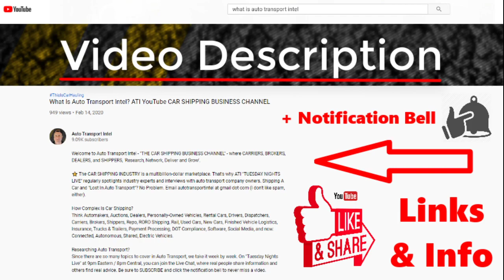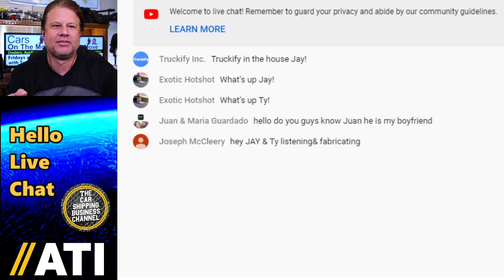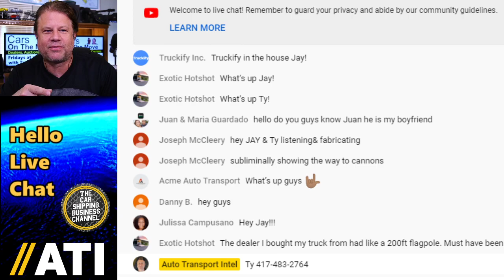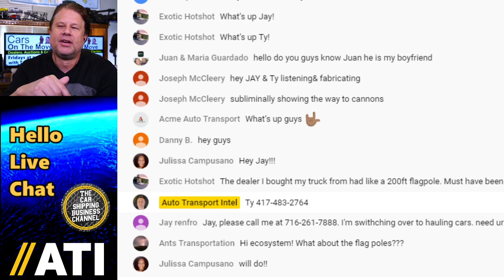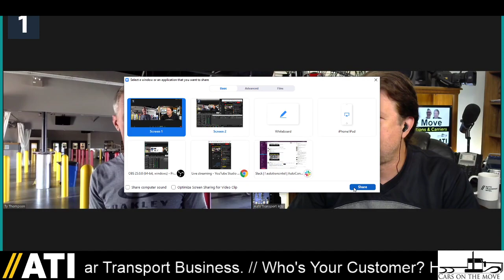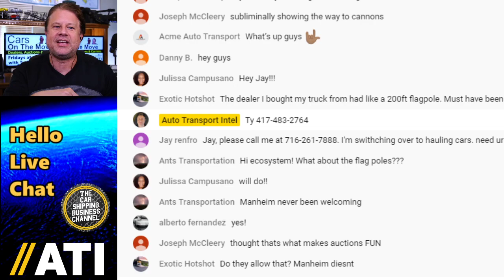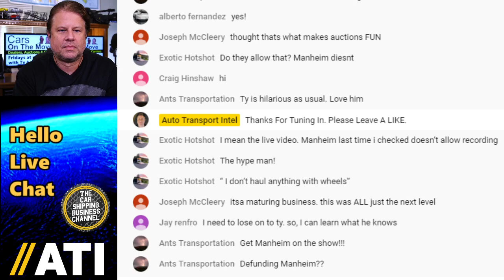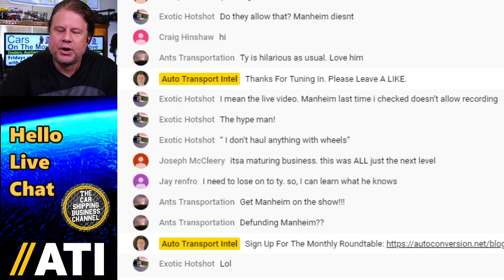Live At America's Auto Auction (KCI Auto Auction) w/ Cars On The Move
If You're A CAR DEALER, You Need INVENTORY. That Means A Lot Of CAR BUYING From AUTO AUCTIONS.

If You're An AUTO AUCTION, You Need To Make Sure CAR DEALERS Keep Coming Back To BUY CARS.

If You're A CARRIER (Or BROKER), You Need Relationships With CAR DEALERS and AUTO AUCTIONS.

⭐ That's Why You'll Find Ty & Jay Talking About CARS ON THE MOVE.

✅ "Can We Talk Car Shipping?"  Who is your customer? How do you get customers? How many cars a week are you moving? Where do your customers get their used car inventory? GROW YOUR CAR SHIPPING BUSINESS. Get Signed Up For A CTS Business Coaching First Talk If you're living 2 weeks behind paycheck to paycheck, you can register for the Cars On The Move - Monthly Roundtable for $1

So Much Has Changed In The Last 2 Years In How This All Works. Since Car Dealers Now Buy A Lot Of Vehicle Inventory Online (Instead Of Going To The Physical Auction), The Auto Auction Can Still Leverage The Great Relationships They Have With The Various Automotive Verticals Comprising The Auto Industry. Yet With So Many New Transactions Happening Online, We All Have To Pivot In How We Make New Business.

✅ READY FOR PRIME TIME? If you're a Car Dealer, Auto Auction, or Car Shipping Business ready for your live interview on Cars On The Move with Ty & Jay, please call Ty at . It's time to promote your company with content and community.

🚨 FOR INSIGHT INTO THE AUTO TRANSPORT INDUSTRY, AND SIGN UP AS AN ATI INSIDER

ATTN: DEALERS, SHIPPERS, CARRIERS, & BROKERS
As you know, for decades, the Auto Transport Industry has generated billions of dollars - and it will continue to serve a vital function in modern-day transportation. However, now faced with more questions than answers, the rules of logistics are changing, and delivery methods will require new procedures.

Stay current (especially as final mile delivery to the car shipping customer increases). With so many car shipping businesses wondering what tomorrow brings, these Car Shipping Business News Updates are proving to be more important than ever before.

CAR HOME DELIVERY
Like other products, customers now expect curbside pickup or home delivery

In a global and complex environment providing transportation and logistics between AUTOMAKERS, AUTO AUCTIONS, CAR DEALERS, REPOSSESSORS, TERMINALS, PORTS, RAILYARDS, and PRIVATE INDIVIDUALS, CAR SHIPPING COMPANIES perform a unique service that requires hundreds of moving parts and thousands of different people. How has your car shipping business changed?